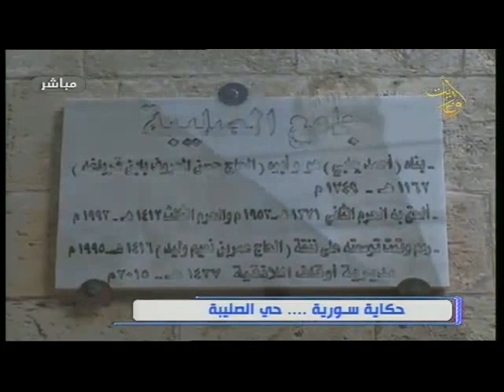صباح أوغاريت 12 9 2019 حكاية سورية حي الصليبة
تقرير: بتول شيحا
قناة اوغاريت